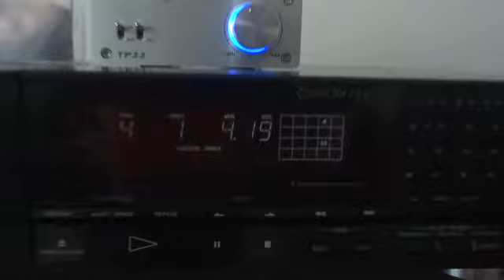Alnico Fullrange and Topping TP22 On Spanish Music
Amp:  Topping TP22 Tripath TK2050

Speakers:  Vintage German Made Alnico Fullrange on Aperiodic Cabinet Design with flared down firing port.

Speaker Cable:  Paul Speltz Anti Cable